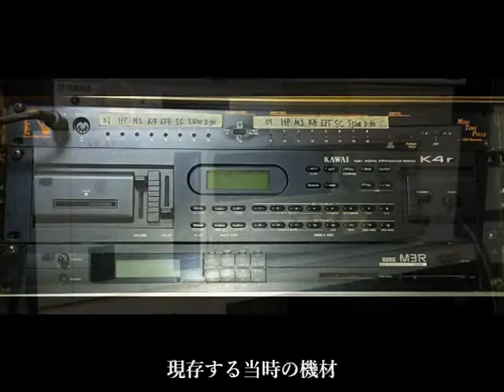Memory M（オリジナル）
1996年に、それまでの作りかけの曲の中からマシなものを選んで作ったCD「BETTER ALBUM 1996」（全19曲）から、10曲目。

これも知人の女性が書いた詞に曲を付けたが、歌い手がいないので放置している。

シンセベースを使ったバラードを作ってみたかった。それに、買ったばかりの KORG の 01/W のエレピとエレキギターの音が気に入ったので、使ってみた。
ストリングスもいいサンプルを手に入れたので、アレンジに凝り始めた。

作詞 ： 難波 圭
作曲・編曲・MIDI演奏 ： 宮崎昭治